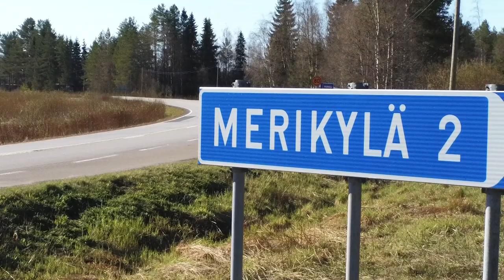Siikajoki Merikylä kevät 2019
Siikajoki Merikylä kevät 2019 Parrot Anafi